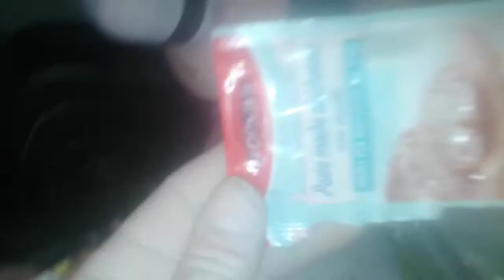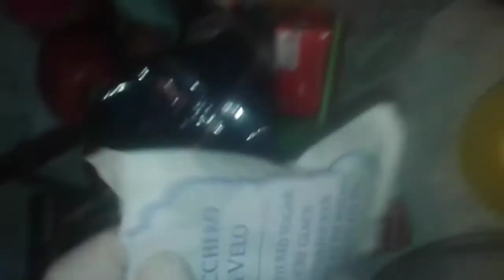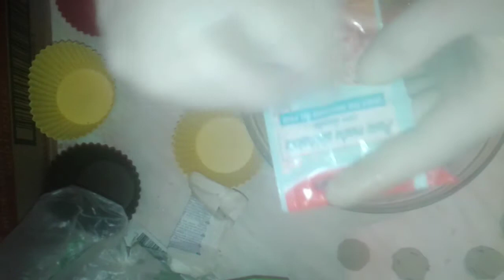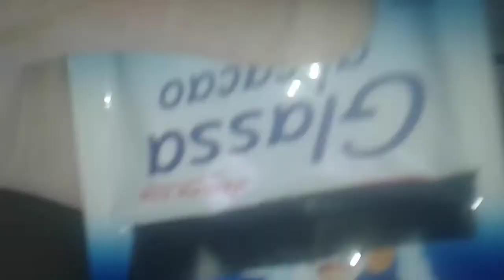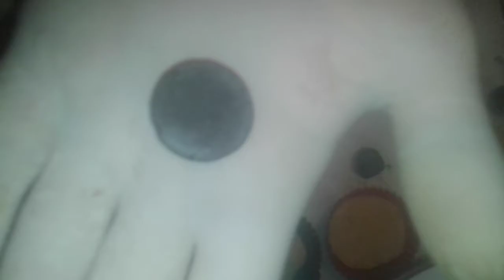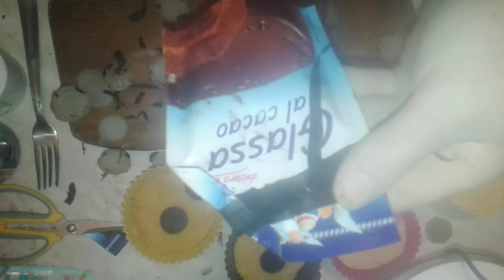Decoratzionne tunda a inari, pro ilpaltizinnoso. Preparatzionne de ilpaltitzinnoso.